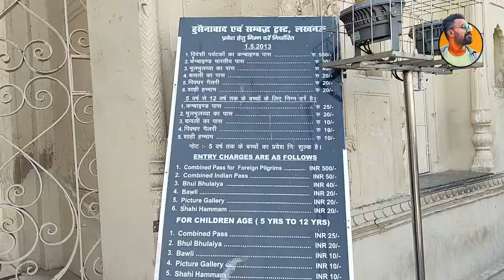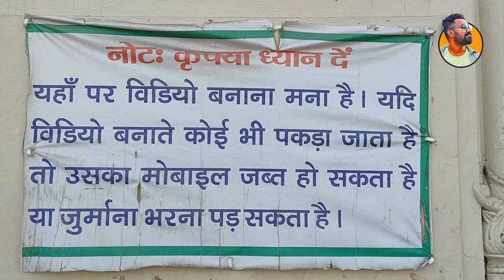Bada Imambara | Bhool Bhulaiya | Clock Tower @AmitSinghDeaf | Lucknow Uttar Pradesh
Dear,

India's First Sign Language YouTube "Amit Singh Deaf" for Hearing Challenged Community

"Making Space for us in Digital Media"

Then of course our channel subscribes to us
If you like it and will like it and share it
Yes, do not forget to tell to comment.

"Do Support This Small Creator"